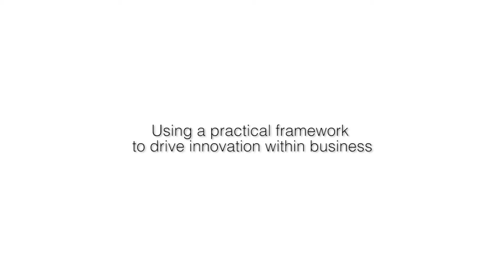IMI - Enterprise Ireland Innovation for Growth Programme, Rohit Talwar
IMI - Enterprise Ireland Innovation for Growth Programme, Rohit Talwar, founder of the Fast Future research organisation